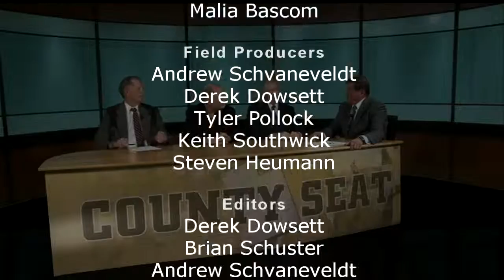Tourism Economy in Utah County Seat Episode 50 part 3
The panel wraps up the discussion on how much Wilderness is appropriate in the state and how we could create the protection for the land while also having the ability to manage the resource.